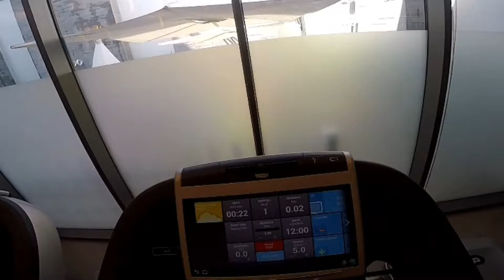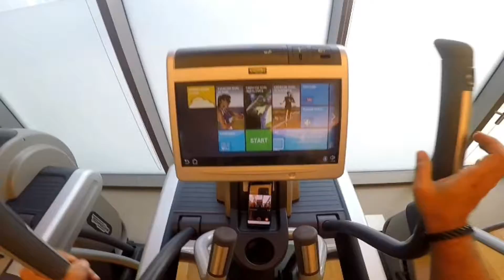Life In Dubai, Workout at the Gym in (2 min)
A Casual day in the city of life Dubai, today i decide to share a video of how workout in Dubai gyms looks like come and join the experience

Video:  Engin Akyurt and Enrique Hoyos From Pexels
Music/Video Used :